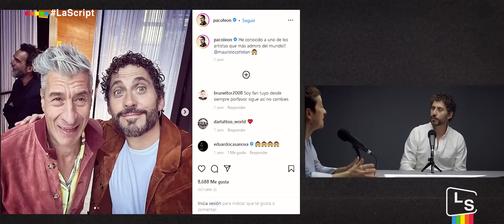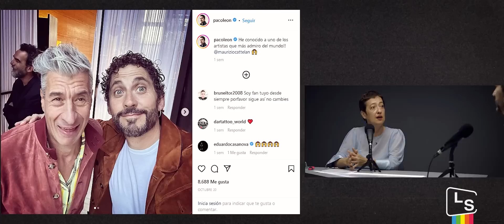La Script | Cutre se nace no se hace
Paco León nos habla de ‘No mires a los ojos’ y que se ha corrido la voz de que es un director muy majo. Lalachús nos pone al día de las mejores telenovelas.